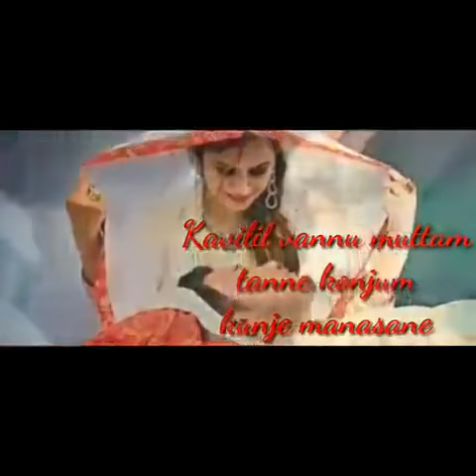Malayalam album song|Maharil......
Maharil nin manam charth